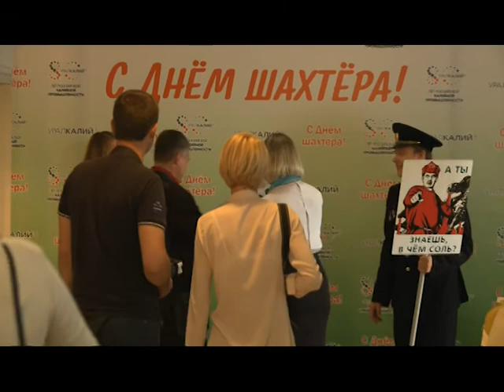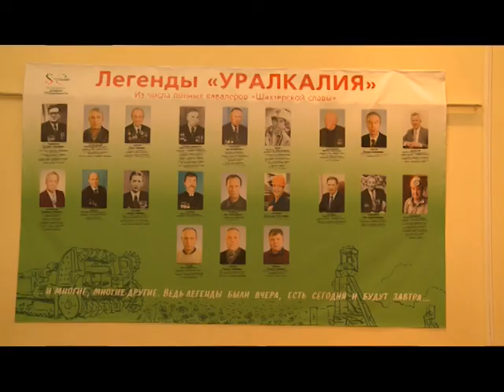18 08 14 День шахтера